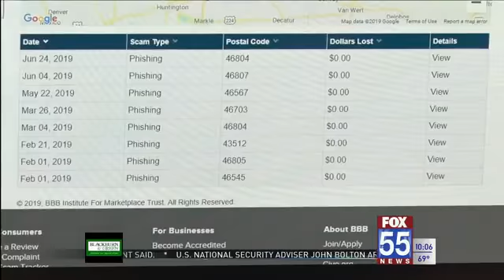Social Security scam calls on the rise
FORT WAYNE, Ind. (WFFT) - Identity thieves may claim to be from a well known company or even a family member, but there's one imposter in particular the Better Business Bureau of Northeast Indiana is warning you about.